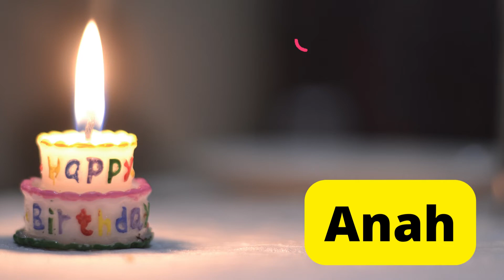Happy birthday Anah video